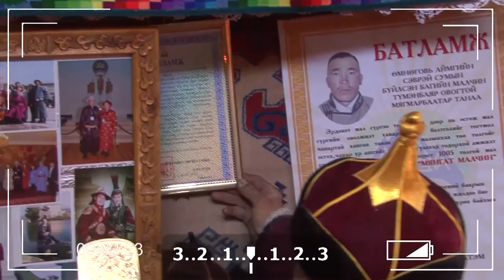Sewrei Myangat malchin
B.Batsaikhan  niitellee